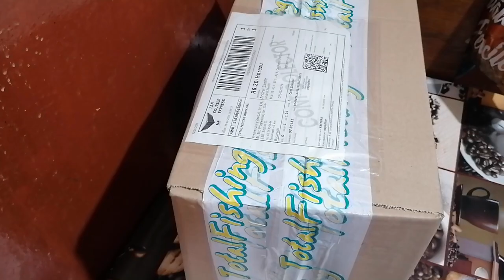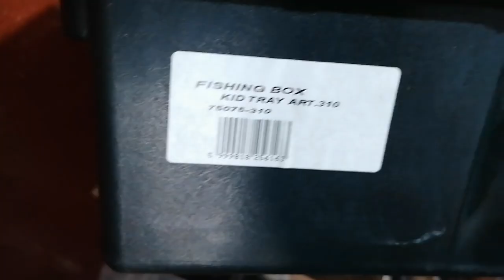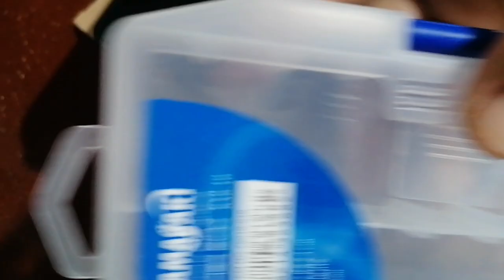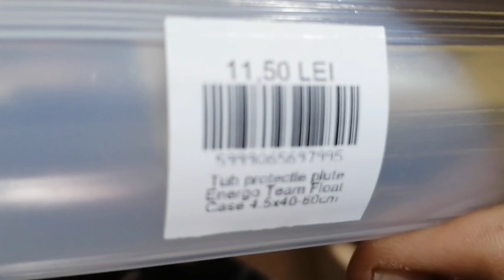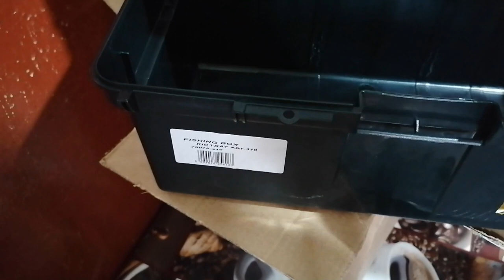Unboxing TotalFishing pareri despre magazin si magazinele online in general